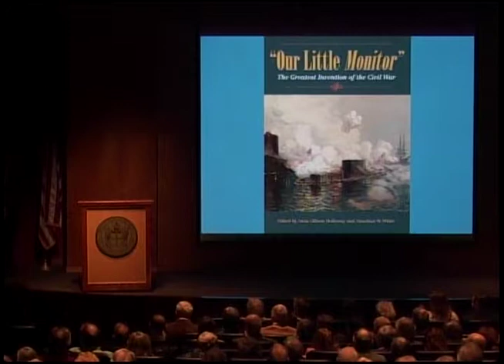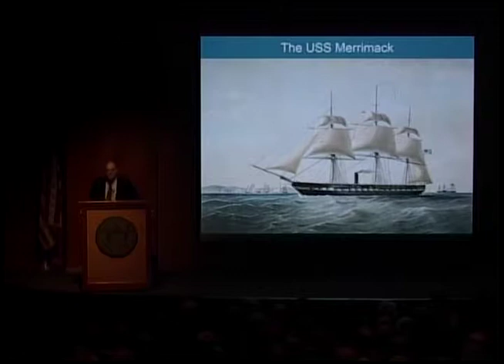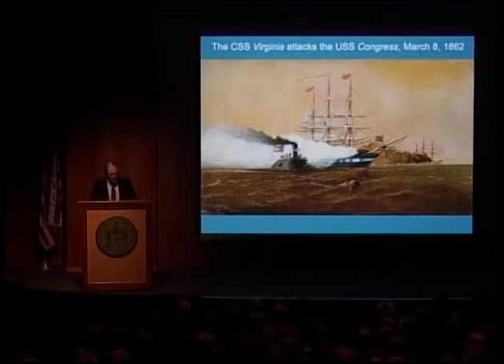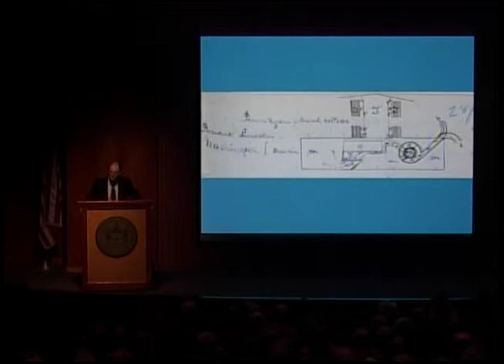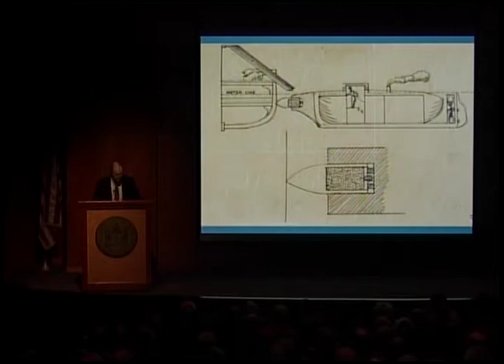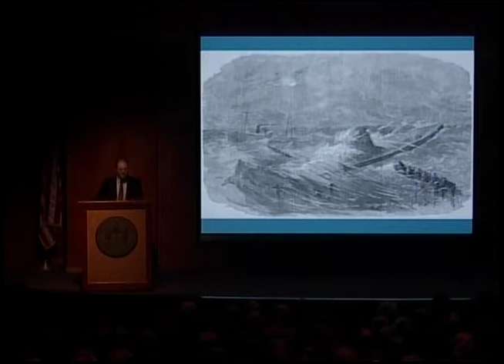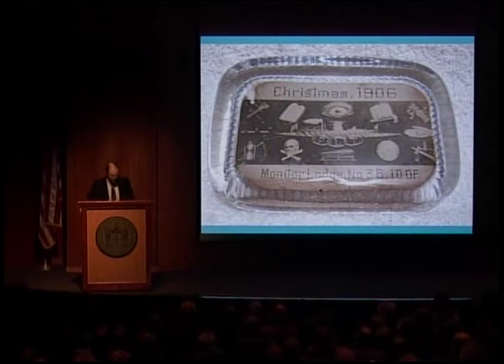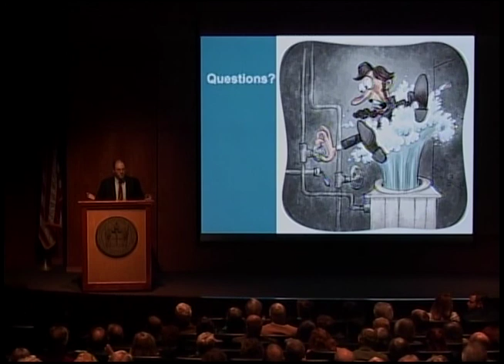Our Little Monitor: The Greatest Invention of the Civil War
On January 25, 2018, Jonathan W. White delivered a Banner Lecture entitled “Our Little Monitor: The Greatest Invention of the Civil War.”

On March 9, 1862, the USS Monitor met the CSS Virginia in battle in Hampton Roads, Virginia—the first time ironclad vessels would engage each other in combat. For four hours the two ships pummeled one another as thousands of Union and Confederate soldiers and civilians watched from the shorelines. Although the battle ended in a draw, this engagement would change the very nature of naval warfare. The “wooden walls” of navies around the world suddenly appeared far more vulnerable to political and military leaders. At the same time, in the weeks after the battle of Hampton Roads, Americans developed their own ideas for improving the Monitor or for sinking the Virginia. This talk will discuss some of the inventions devised by terrified northerners as well as the legacy of the USS Monitor in American life and culture since its sinking on New Year’s Eve 1862.

Dr. Jonathan W. White is associate professor of American Studies at Christopher Newport University and a senior fellow with CNU’s Center for American Studies. He is the author of several books, including Emancipation, the Union Army, and the Reelection of Abraham Lincoln and Midnight in America: Darkness, Sleep, and Dreams during the Civil War, and coeditor (with Anna Gibson Holloway) of Our Little Monitor: The Greatest Invention of the Civil War.